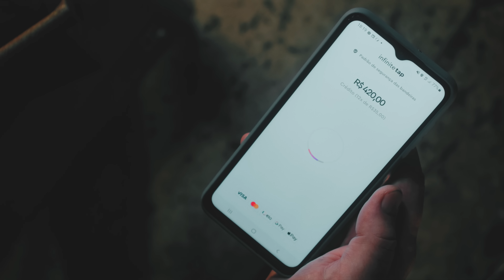Com InfiniteTap você tem seu celular como uma maquininha!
Não precisa mais de maquininha para receber seus pagamentos! Venda por aproximação pelo seu celular de GRAÇA, com taxas a partir de 1,38% e conta digital com Pix!

É muito fácil e prático aceitar cartões por aproximação só com o celular:
1. Faça seu cadastro
2. Acesse o App InfinitePay
3. Selecione o modo de cobrança InfiniteTap ou Tap to Pay no iPhone
4. Defina o valor da venda
5. Apresente o celular para o seu cliente aproximar o cartão
6. Venda realizada! E o pagamento cai na conta em 6 segundos.

É o jeito mais rápido de vender e lucrar. O InfiniteTap também é seguro e você pode colocar em vários celulares com acesso restrito apenas para vendas, permitindo a expansão do seu negócio. Descubra como o InfiniteTap é a solução que seu negócio precisa para crescer!

✅Disponível para Android 10 com NFC ou superior e a partir do iPhone XS
✅Taxas a partir de 1,38%
✅Sem Limite de Vendas
✅Conta com Pix e Cartão
✅100% Grátis

A InfinitePay é a ÚNICA a habilitar o iPhone a aceitar pagamentos por aproximação, com o Tap to Pay no iPhone. É prático, rápido e seguro! Faça já a sua primeira venda.